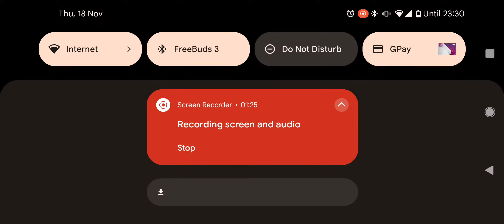Lobby First View - Final Fantasy The First Soldier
Opening Loot Boxes in Final Fantasy VII The First Soldier. The new mobile Battle Royale from
Square Enix